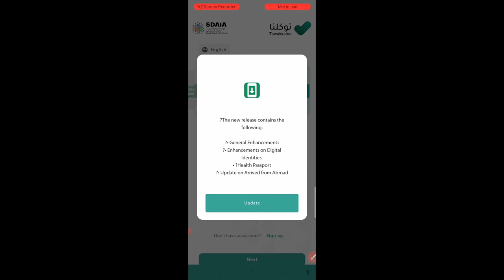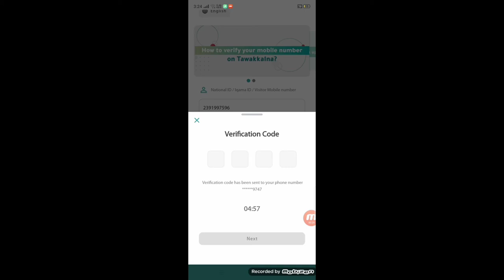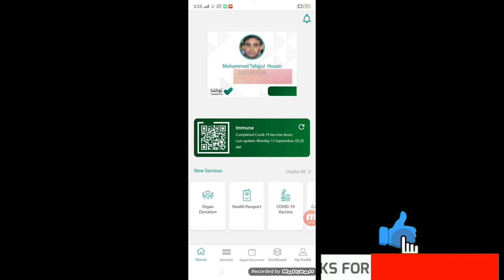🔴 Live Proof ✔️ New Update For Tawakkalna | September 2021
( Tawakkalna New Update | Tawakkalna New Update September 2021 | Saudi Arabia | TL Gallery | )

Tawakkalna Ka Misuse |  New Update Tawakkalna App | Tawakkalna New Barcode | Immune Status Covid-19 |  Tawakkalna immune status | Tawakkalna immune New Update |  Immune Status |

UCtHGH0UXavgnOMxCvpQQcOA